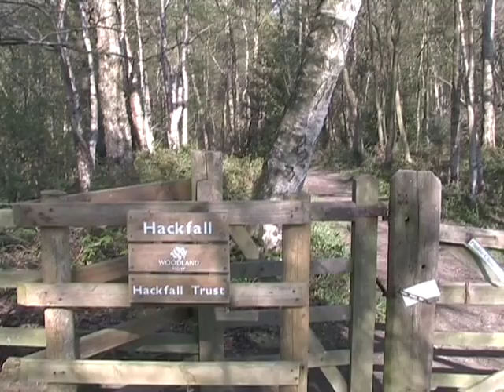Hackfall in Spring 2009 - Old English music version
Hackfall near Grewelthorpe, North Yorkshire, England. A beautiful wood recently restored to its former glory.

The music used is early English music played by Jon Sayles.

"The pieces used are "April is in my Mistress' Face" and "The Witches' Dance"